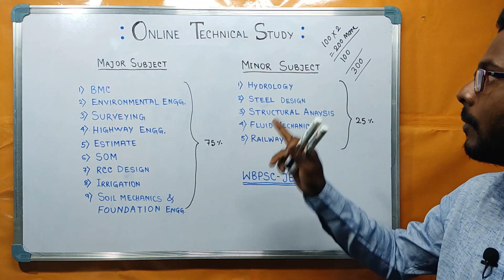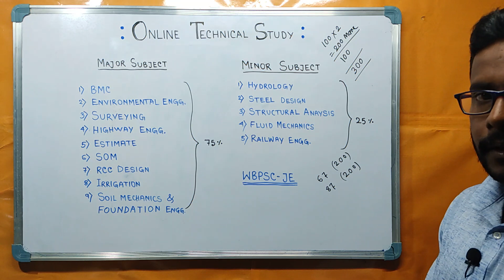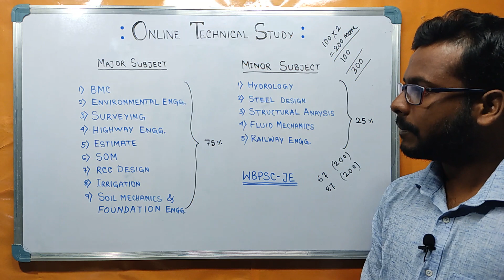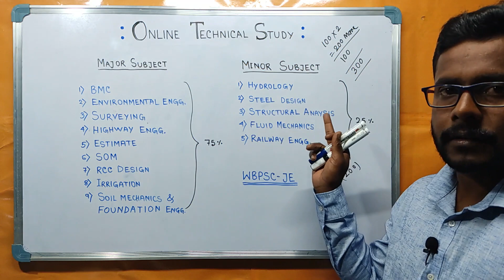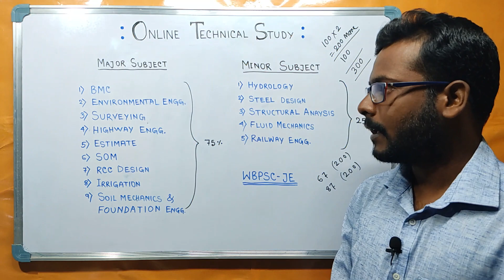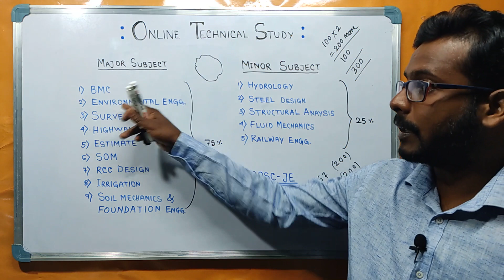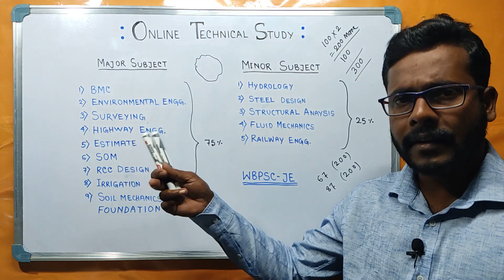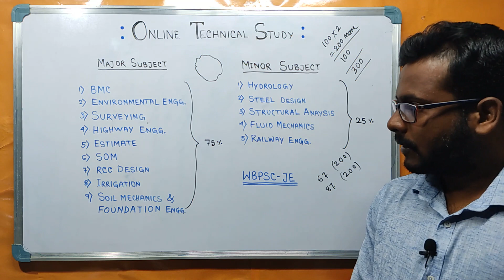WBPSC JE Syllabus | Important Subject | Subject Wise Weightage | CIVIL ENGINEERING